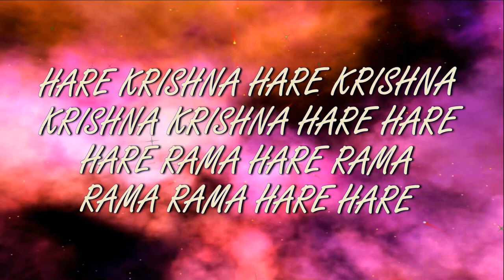28.06.2018 Snana Yatra Parikrama ISKCON Dnipro Ukraine